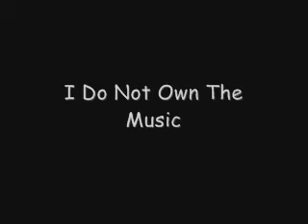DJ Casper - Cha Cha Slide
Funny 1 Year Old Kniyah Dancing to Dj Casper's Cha Cha slide So FUNNY babies do the funniest things! please subscribe for more cute funny baby videos follow us on twitter and like us on Facebook

Lyrics
This is something new
The Casper slide part two
Featuring the platinum band
And this time
We're going to get Funky!
Funky!

Everybody clap your hands!
Clap! Clap! Clap! Clap your hands!
Alright now, we're going to do the basic step!

Take it back now, y'all!
One hop this time!
Right foot, let's stomp!
Left foot, let's stomp!
Cha Cha real smooth!

Turn it out!
To the left!
Cha Cha now y'all!
Last time we're getting funky!

To the right now!
To the left!
Right foot two stomps!
Left foot two stomps!
Slide to the left!
Slide to the right!
Criss-Cross!
Criss-Cross!

Let's go to work!
To the left!
Two hops this time!
Hands on you knees! Hands on your knees!
Keep funking it! All yeah!
Turn it out!

Five hops this time!
Hop it out now!
Right foot again!
Left foot again!
FREEZE!

Come on y'all! Check it out y'all!
How low can you go?
Can you go down low?
All the way to the floor?
Can you bring it to the top?
Like it never never stop?
One hop!
Right foot now!
Left foot now y'all!

Turn it out!
To the left!
Reverse!
Reverse!
Reverse reverse!
Reverse reverse!
Cha Cha again!
Cha Cha again!

Turn it out!
To the left!
Two hops! Two hops!
Charlie brown!

Ah, yeah!
Yeah! Do that stuff!
Ah yeah!

I'm out of here y'all! PEACE!